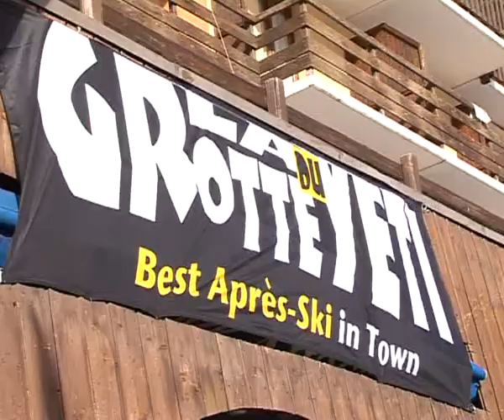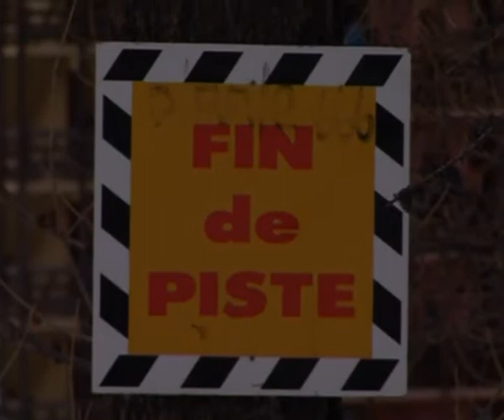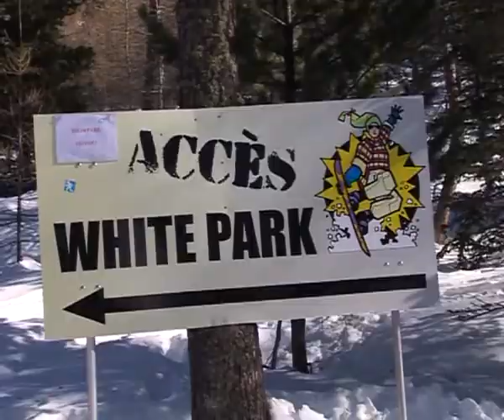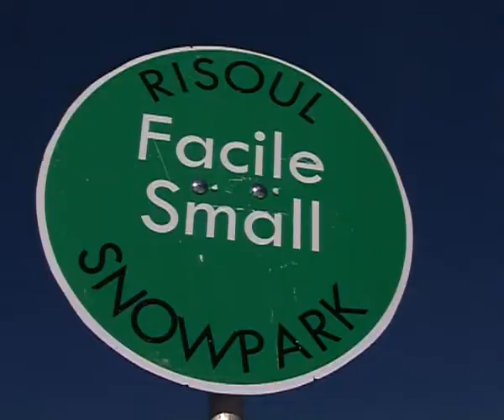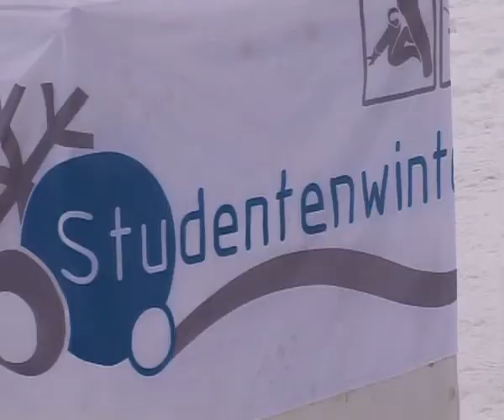Campus in Beeld - Aflevering 15 - CampusReport: StudentenWintersport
Marieke vergezelt studenten uit verschillende Nederlandse studenten op de StuWi 2010 in Risoul